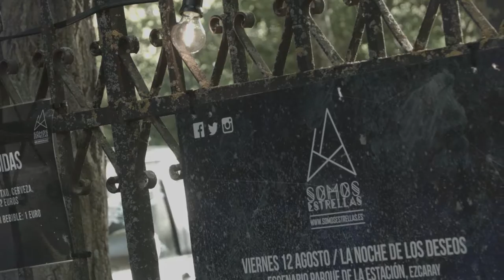Festival SOMOS ESTRELLAS - Valdezcaray, Agosto 2016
Video resumen del Festival Somos Estrellas, desarrollado en Agosto de 2016 en Ezcaray, Valdezcaray y Santo Domingo de la Calzada. Con Julián Maeso, Ama, Hollywood DJs, Las Kasettes, Petit Pop y Pincha Carajillo Quemao.